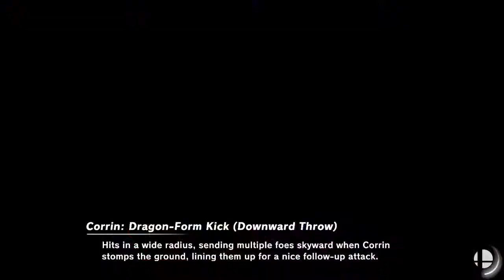Opinión - Comunidad angloparlante vs. Comunidad hispanoparlante